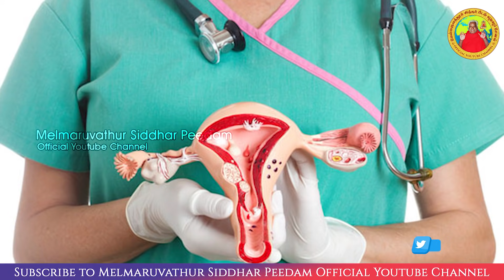புற்று நோய் தீர்த்த அற்புதம் | ஆன்மிக குரு அருள்திரு அம்மாவின் அற்புதங்கள்